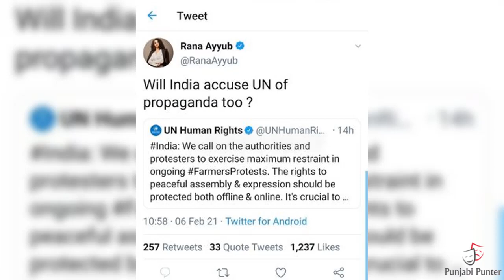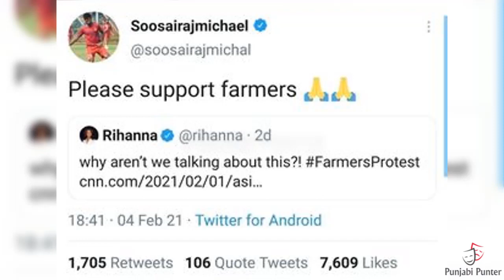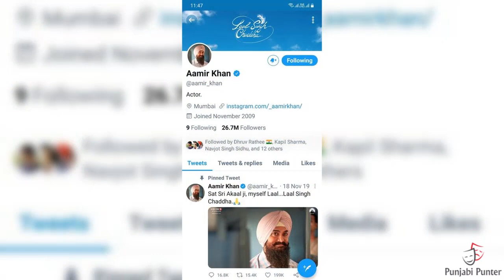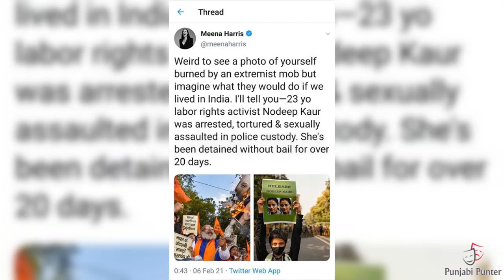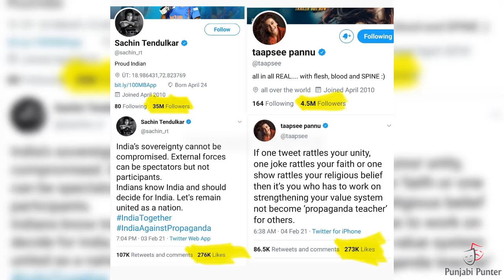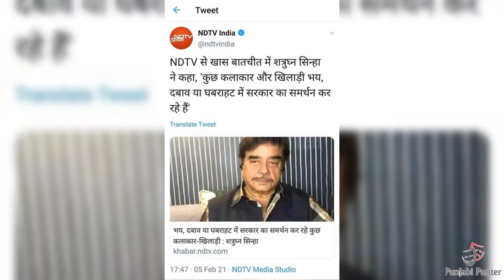Sidhu Moose Wala | Virat Kohli | Riri | Diljit Dosanjh | Sanjay Dutt | Salman Khan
Sidhu Moose Wala Live Reply To Virat Kohli Sachin Tendulkar And Bollywood Star Salman Khan | Sanjay Dutt About Delhi Farmers Protests | Diljit Dosanjh Riri Break Hollywood Record |